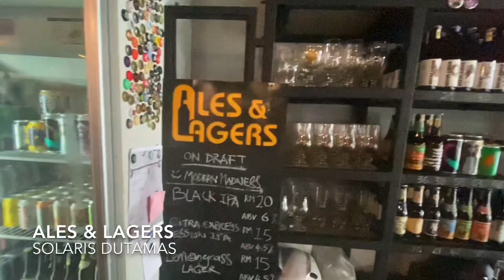Hidden Craft Beer Place in KL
A craft beer place that is hidden behind a printing shop. It has 3 beers on tap and a vast selection on bottles and cans! Get your craft beer cravings fixed!

Ales & Lagers
D5-G4-3, Solaris Dutamas
No 1, Jalan Dutamas 1
50480 Kuala Lumpur, Malaysia